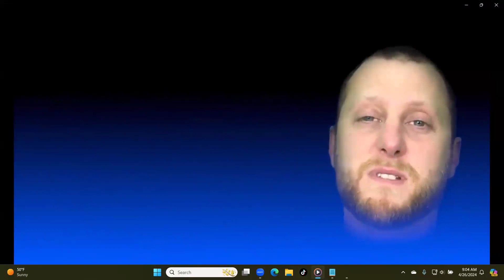The Public Access Podcast 566 - Leading Ethically: Jim Salvucci's Insights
**The Public Access Podcast with Jim Salvucci - April 26, 2024**

Host Rusty Diamond, C.H., a multifaceted personality blending a professional wrestling past with comedy, music, and hypnosis, invites leadership coach Jim Salvucci to share insights on integrity in leadership. Salvucci discusses navigating corruption in academia and emphasizes the importance of character and communication in leadership roles. As they delve into topics like starting a coaching business and the value of public speaking opportunities, listeners gain valuable perspectives on ethical leadership and professional growth.

Watch the video version on Rumble or YouTube and listen to the podcast anywhere you listen to podcasts! Visit Rusty's website at rustydiamond.net. Also, explore other shows on The Rusty Diamond Podcast Network, featuring diverse content like wrestling analysis, personal development, and nostalgic reflections.